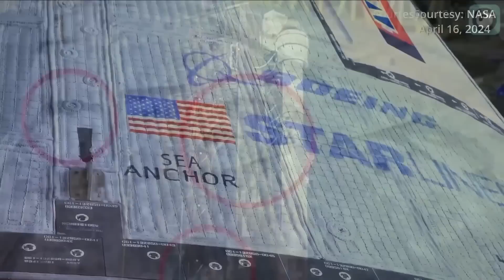Musk Did It! SpaceX Just Won The Biggest Contrat Because Of Starship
October must be the best month for SpaceX. They’ve completed multiple important feats, one of which is launching Starship and catching the booster for the first time in history. This is what they’ve been in the headlines for almost a week now. And just when we thought things couldn’t get any better, SpaceX landed one of their biggest contracts in a long time. We’re going to talk about how SpaceX’s recent Starship success led directly to this massive new deal, but before we delve any deeper, make sure to subscribe to our channel for future updates about Starship and SpaceX’s other groundbreaking achievements.
It all started with the recent Starship flight, a game-changing moment that set off a chain reaction. This was the fifth test flight of Starship, and there was a lot riding on it. After multiple delays and hurdles from regulatory bodies like the FAA, SpaceX was under pressure to pull off something spectacular. And they did just that. The liftoff was smooth, and everything seemed to go according to plan as Starship ascended into the sky, marking a significant milestone for SpaceX.
But the real jaw-dropper came later when the booster was successfully caught by Mechazilla, SpaceX’s enormous tower designed specifically for this purpose. Now, to understand why this was such a big deal, you need to realize that catching a booster in midair is almost like threading a needle while moving at supersonic speeds. This catch wasn’t just a technical achievement; it was a clear demonstration that SpaceX had mastered something no one else had even attempted on this scale. The sight of that booster being grabbed and gently lowered was nothing short of historic, and the world was watching in shock.
The shockwaves from that success were felt immediately. Social media was flooded with reactions from space enthusiasts and even competitors. Everyone was amazed by how flawlessly the booster catch went, and it showed that SpaceX was miles ahead in the space game.
Now, this Starship success was more than just a win for SpaceX’s technical team. When a company achieves something this groundbreaking, it naturally draws attention—and more business. It’s no surprise that right after this launch, SpaceX landed one of the biggest contracts in their history.
The U.S. government, through the Space Force, awarded SpaceX 733 million dollars in contracts for national security space missions. These missions aren’t just any routine launches; they’re critical national security payloads that involve top-secret satellites and other military assets that need to be deployed into space with absolute reliability. The fact that SpaceX was given these contracts right after the Starship launch is no coincidence.